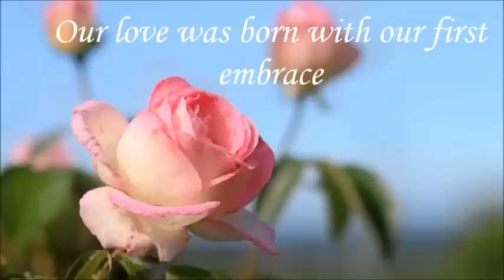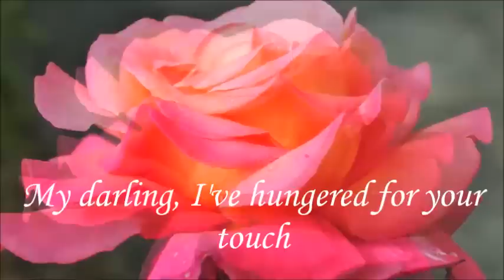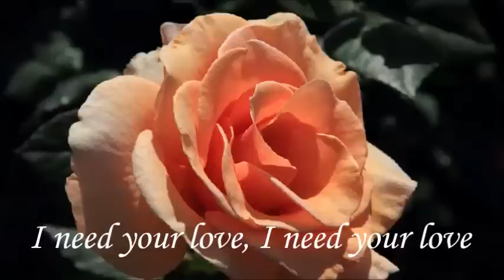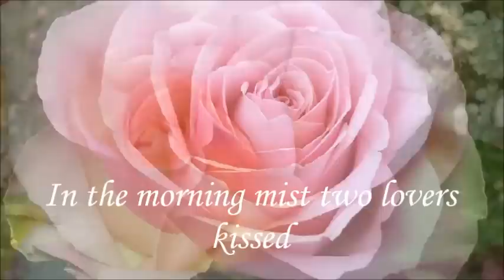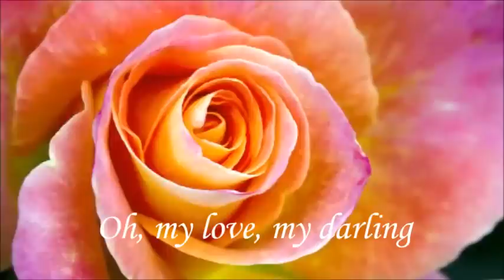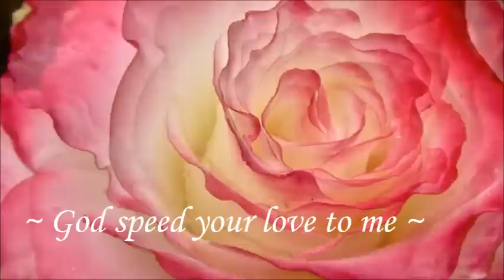~ An Affair To Remember ....... Ernesto Cortazar ~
@ Song : Affair to Remember / Unchained Melody / Love Is a Many-Splendored Thing
@ Artist : Ernesto Cortazar / Album : "Journey Around the World Vol. II"
@ No infringement intended. This video is for entertainment only none profits.

~  An Affair To Remember  ~

Our love affair is a wondrous thing
That we'll rejoice in remembering
Our love was born with our first embrace
And a page was torn out of time and space
Our love affair, may it always be
A flame to burn through eternity
So take my hand with a fervent prayer
That we may live and we may share
A love affair to remember

~  Unchained Melody  ~

Lonely rivers flow to the sea, to the sea
To the open arms of the sea
Lonely rivers sigh, "Wait for me, wait for me

My darling
I've hungered, hungered for your touch

It's the April rose that only grows in the early spring
Love is nature's way of giving a reason to be living
The golden crown that makes a man a king

Once on a high and windy hill
In the morning mist two lovers kissed
And the world stood still
Then your fingers touched my silent heart
And taught it how to sing
Yes true love's a many-splendored thing

Oh once on a high and windy hill